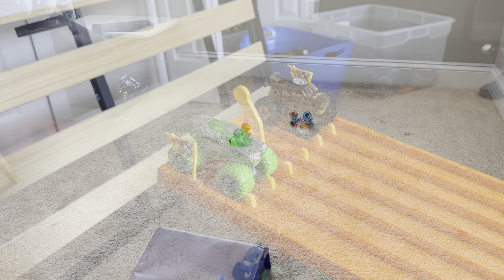Sign up series 300 (One Last Ride) Event